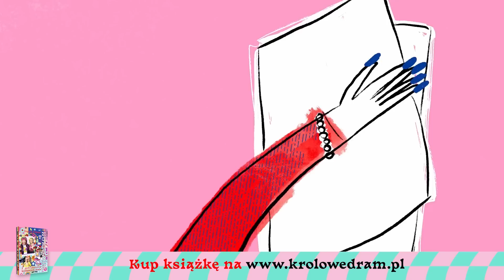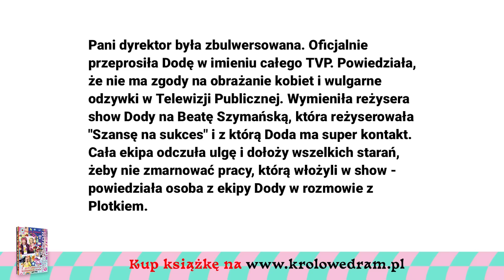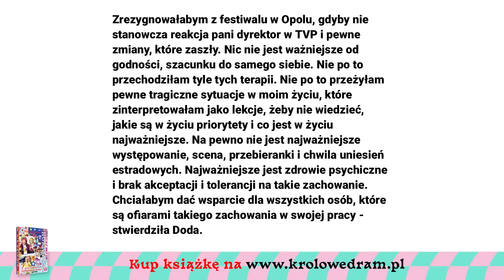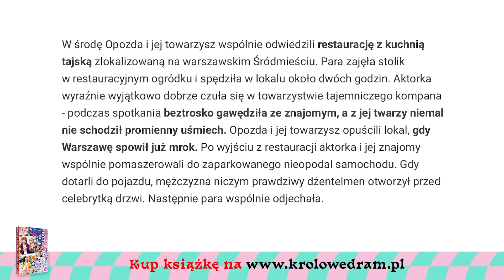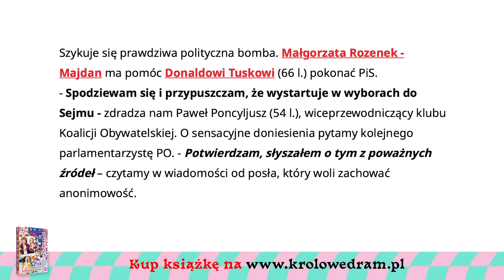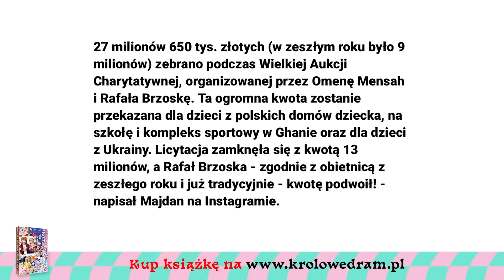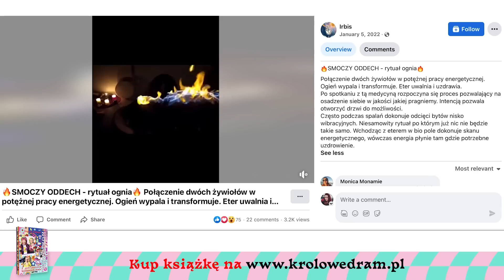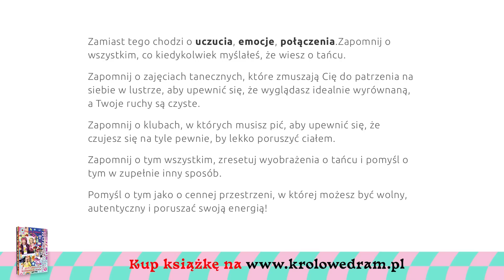Rozenek DO POLITYKI?! "ROBICIE KRZYWDĘ!"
💣 00:00 Płacz Dody i jego konsekwencje
💣 12:28 Joanna Opozda w ramionach nieznajomego
💣 18:57 Małgorzata Rozenek-Majdan w drodze do polityki?
💣 28:27 Omenaa Mensah i charytatywna awantura
💣 35:28 Kącik ezo: Monika Richardson, smoczy rytuał, Tamara Gonzalez-Perea i taniec ekstatyczny